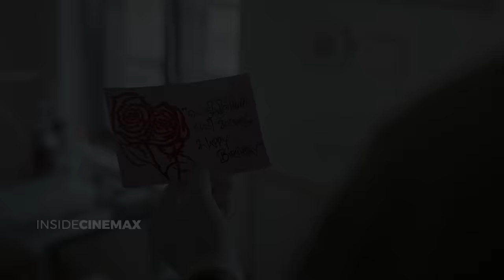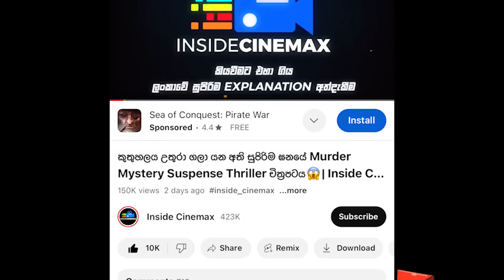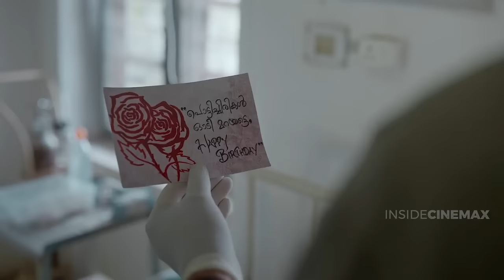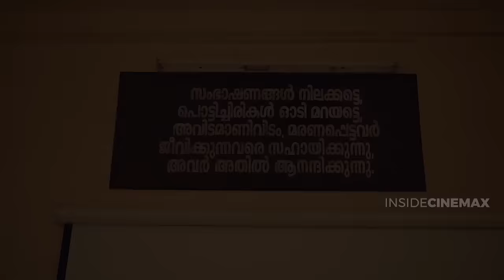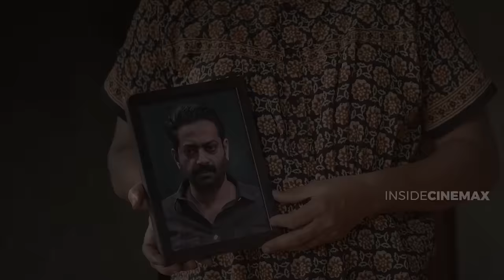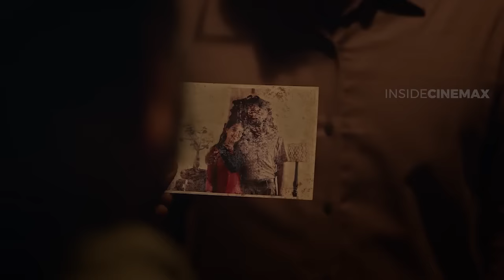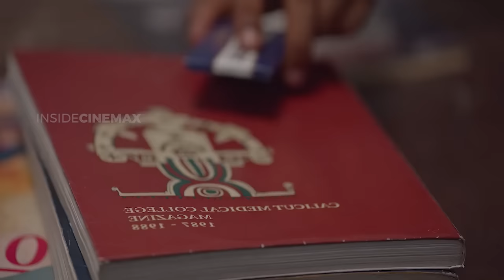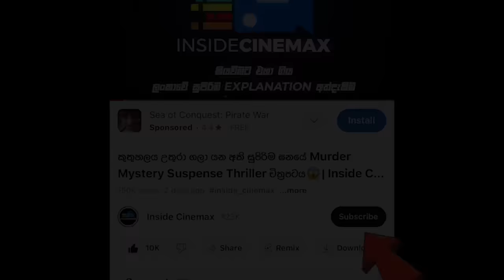උපන්දින දාම ඝාතකයා 2024 New - අති සුපිරිම ඝනයේ අංක 1 Suspense Thriller චිත්‍රපටය😱| Inside Cinemax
ප්‍රශ්නය
Econ නම්
උත්තරය

𝙈𝙤𝙫𝙞𝙚𝙨/𝙏𝙑 𝙎𝙚𝙧𝙞𝙚𝙨
* 𝙍𝙚𝙫𝙞𝙚𝙬𝙨
* 𝙏𝙧𝙖𝙞𝙡𝙚𝙧𝙨
* 𝙎𝙪𝙗𝙩𝙞𝙩𝙡𝙚𝙨
* 𝘿𝙤𝙬𝙣𝙡𝙤𝙖𝙙